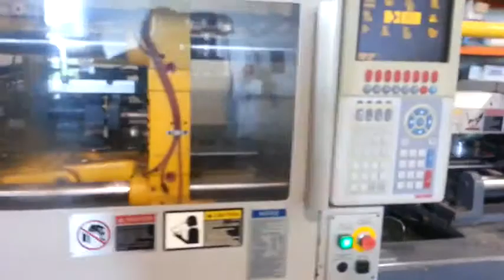7710221 Ref # 2000 Van Dorn 85 HT 1